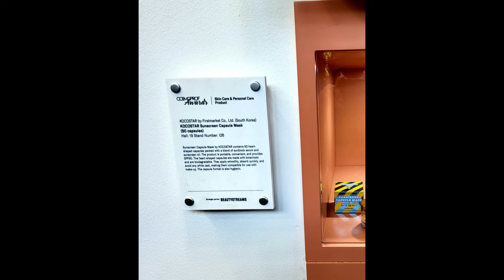Kocostar Sunscreen Capsule Mask / COSMOPROF AWARDS FINALIST 2022